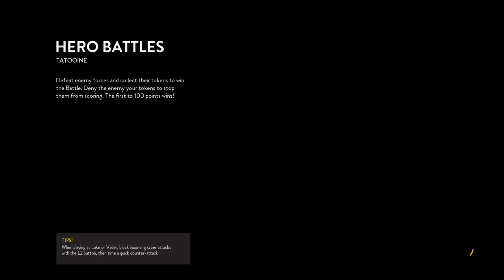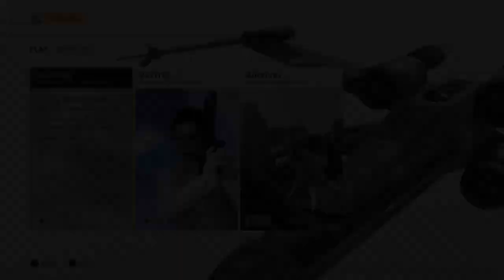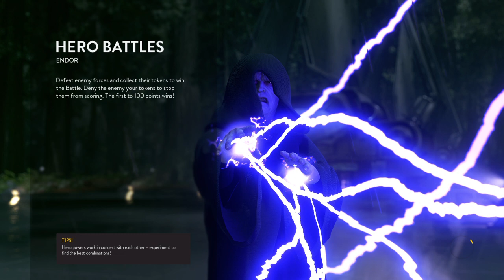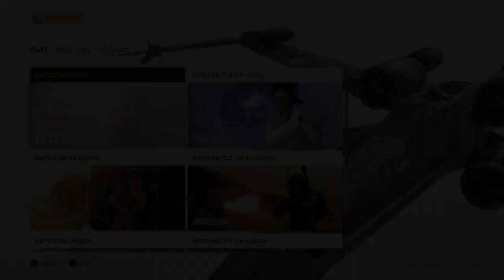All hero battles hardmode could be a sub 13